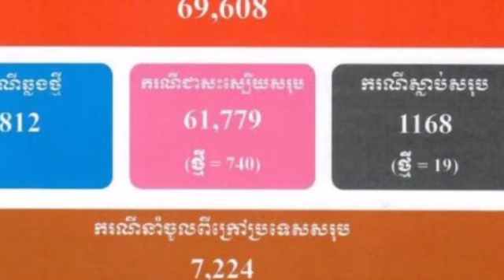ដំណឹងល្អ ថ្ងៃនេះខ្មែរយើង មមានអ្នបាត់បង់ជីវិត ​ថយចុះត្រឹម ១៩នាក់ ឯអ្នកឆ្លង ៨១២នាក់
ដំណឹងល្អ ថ្ងៃនេះខ្មែរយើង មមានអ្នបាត់បង់ជីវិត ​ថយចុះត្រឹម ១៩នាក់ ឯអ្នកឆ្លង ៨១២នាក់ The good news is that today we Cambodians have lost 19 lives and 812 people are infected.